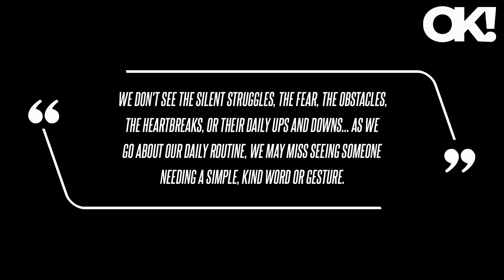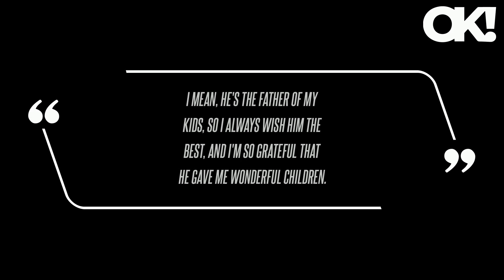Gisele Bundchen Writes Telling Message About 'Obstacles' and 'Heartbreak' More Than 1 Year After Div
Gisele Bundchen Writes Telling Message About 'Obstacles' and 'Heartbreak' More Than 1 Year After Divorce From Tom Brady